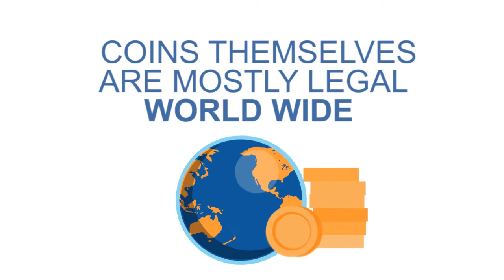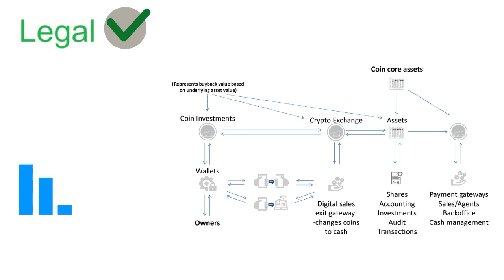Asset-backed cryptocurrency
How to asset-back digital currency coin with real-world assets.